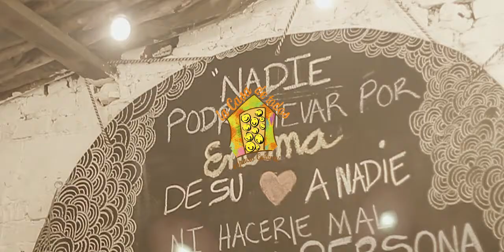EMCI RIMAS EN LA CASA DE TODOS // Tampiko Films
EMCI RIMAS
Su nombre es Samir Campo Gallego, Nació en la ciudad de Cali el 2 de junio de 1987 artista de HipHop, poeta y fotógrafo. Desde hace 14 años hace música HipHop a la que fusiona con los géneros del jazz, soul. Usando samples e instrumentación en vivo.

Su primer trabajo titulado "La esencia del alma" cuenta con 12 canciones en las que colaboraron artistas de jazz, de New York y España. fue lanzado en el año 2011

Premios
Nominado a los Premios Shock 2014 y 2016 - En la categoría mejor artista HipHop

Artista: EMCI RIMAS
Producción vídeo: @tampikofilms
Camara y edición: @haroldurcuqui
Locación: La Casa de Todos / Tuluá
Producción Evento: @Junior Valencia
Camara: T2i